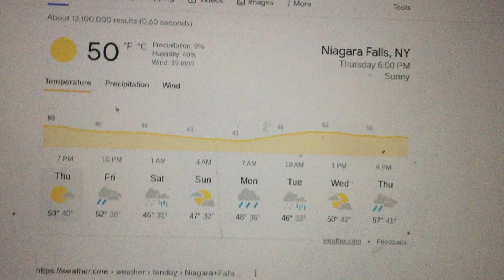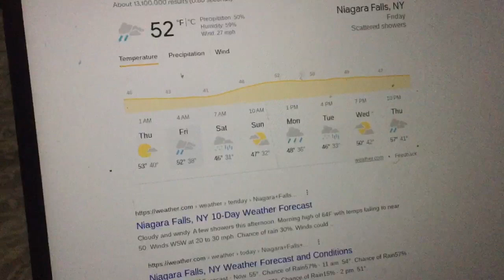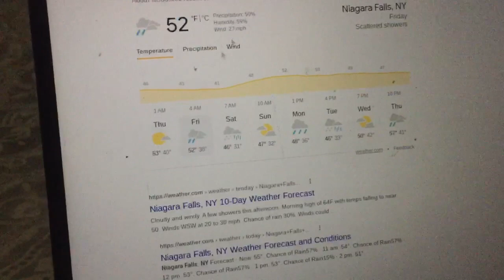Weather temperatures in niagra falls by